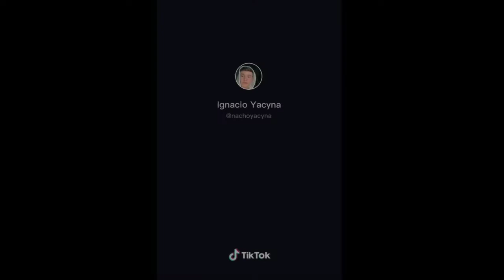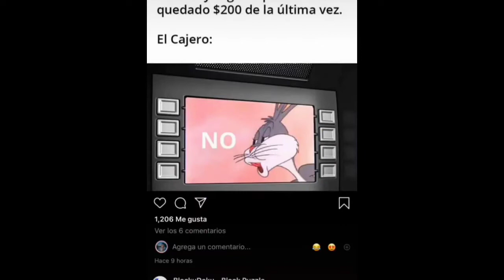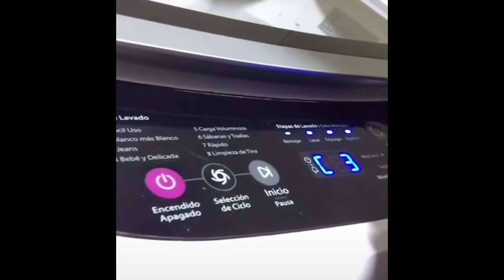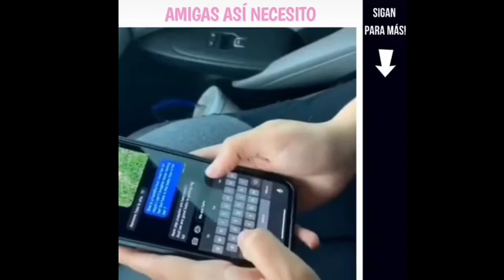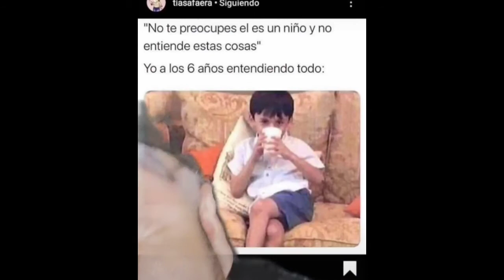Si yo fuera mamá💅🏻 / Humor TIK TOK (RECOPILACIÓN)